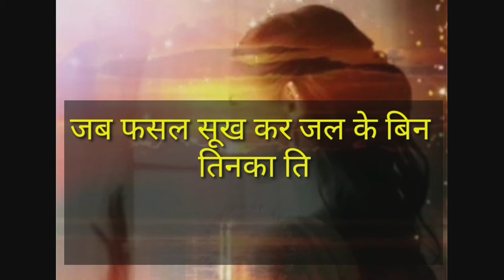फसल |जल |तिनका| सूखना| वर्षा |अर्थ| रामधारी सिंह दिनकर| राष्ट्रकवि| हिंदी कविता